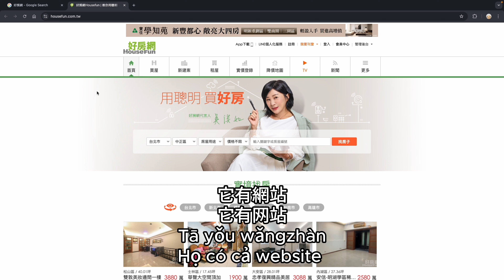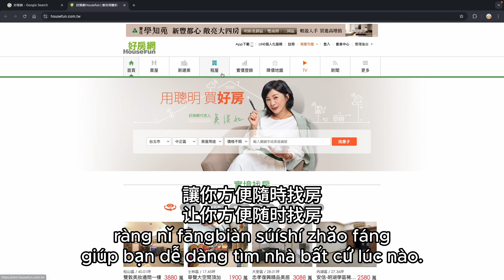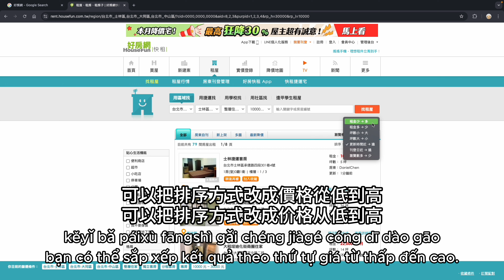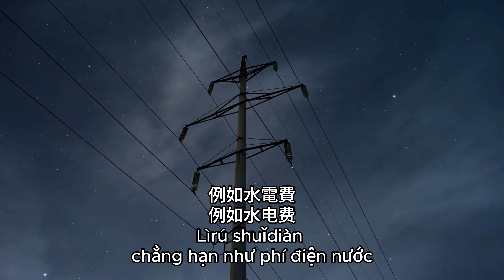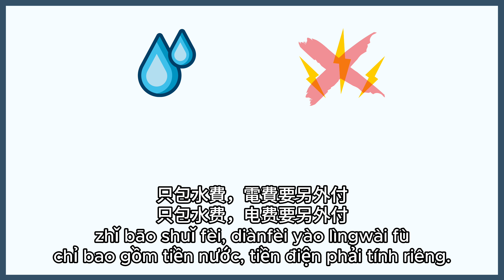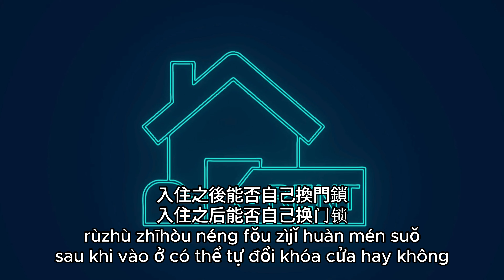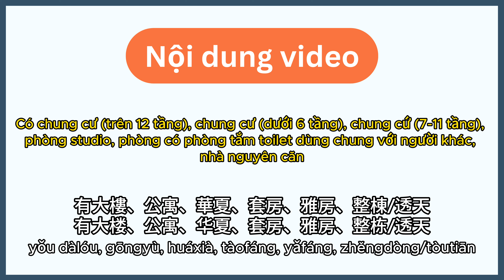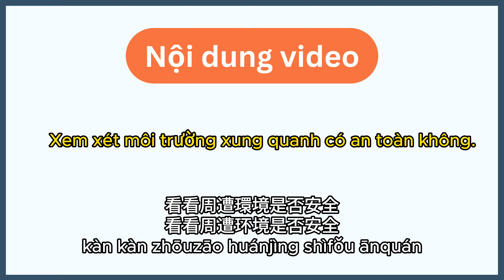Hướng Dẫn Thuê Nhà Ở Đài Loan: Cách Tìm và Những Lưu Ý Quan Trọng [2024]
Trong video này, mình sẽ hướng dẫn các bạn cách tìm nhà thuê khi đến Đài Loan để học tập hoặc làm việc. Mình sẽ chia sẻ với các bạn các nguồn tìm kiếm nhà thuê, từ vựng cần biết về việc thuê nhà, và những điều cần lưu ý khi thuê nhà cũng như khi xem xét hợp đồng thuê nhà tại Đài Loan.

🔸 Nội dung chính:

• Cách tìm kiếm nhà thuê tại Đài Loan
• Từ vựng quan trọng liên quan đến việc thuê nhà (trong phụ đề video)
• Những điều cần lưu ý khi thuê nhà ở Đài Loan
• Những điểm quan trọng cần xem xét trong hợp đồng thuê nhà

🔸 Tại sao bạn nên xem video này?

• Dành cho những ai đang chuẩn bị đến Đài Loan để học tập hoặc làm việc
• Hướng dẫn chi tiết, dễ hiểu giúp bạn tránh những rủi ro khi thuê nhà
• Cung cấp từ vựng và kiến thức hữu ích cho việc thuê nhà tại Đài Loan

🌱Trên FB, IG, Tiktok có nhiều bài viết, tips học tiếng Hoa và nhiều nội dung nữa nhé: